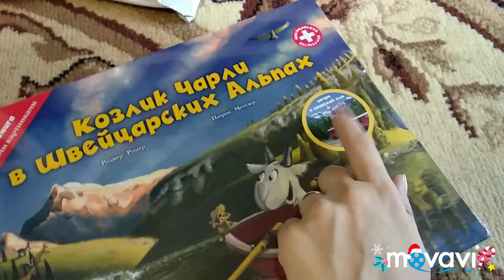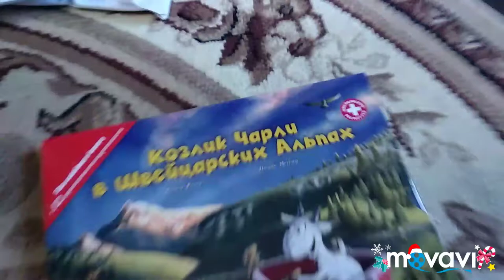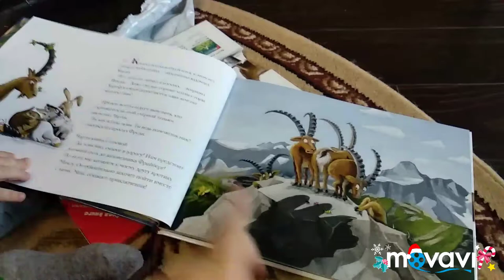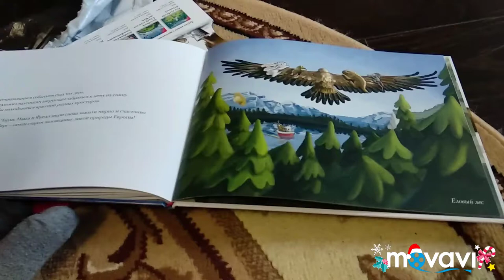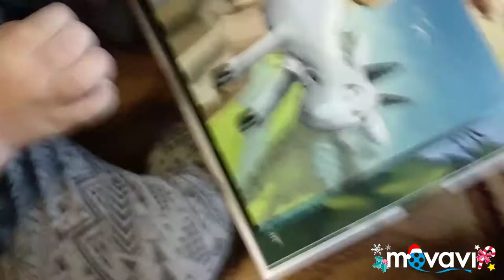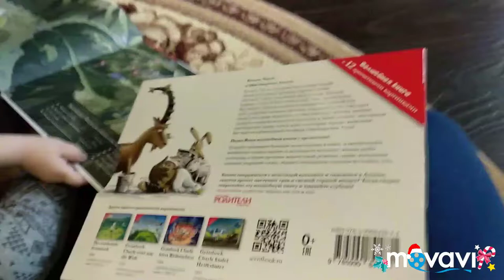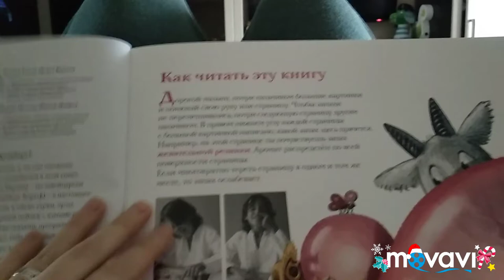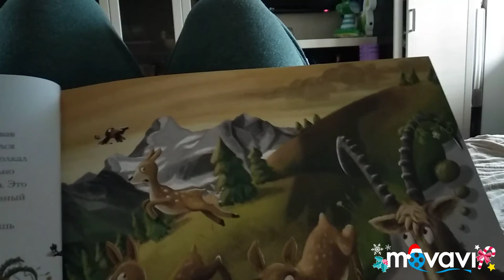Волшебнаякнига с ароматныестраницы "Козлик Чарли в Швейцарских Альпах"